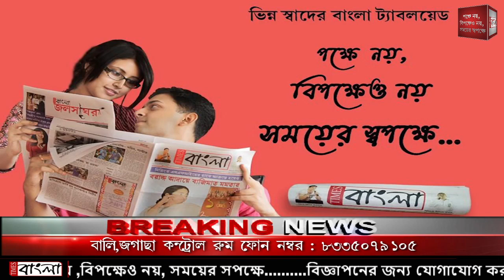ঝড়ের আগে বিভিন্ন এলাকা ঘুরে দেখলেন আমাদের প্রতিনিধি